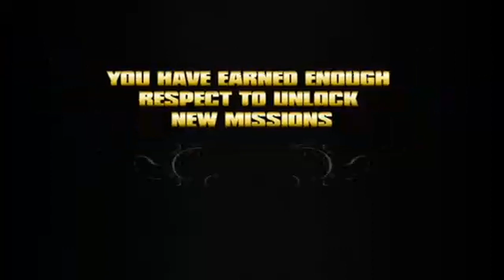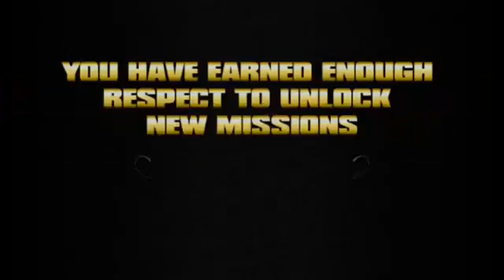Saints Row Ep.5 - THe Reasons I f#$king Hate Dex